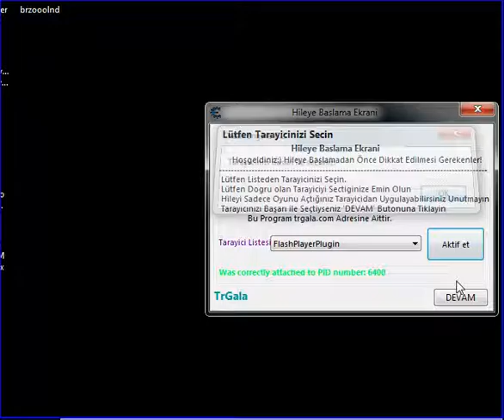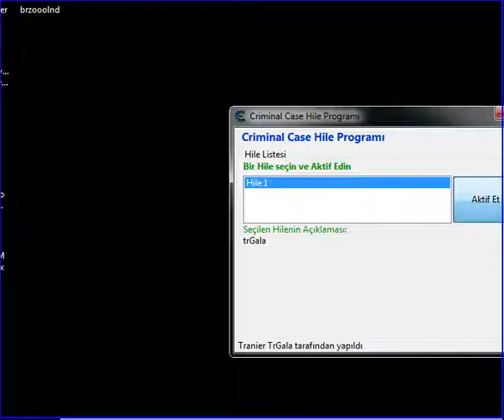Criminal Case - World Edition - Sydney - Australia - leVel 35__2